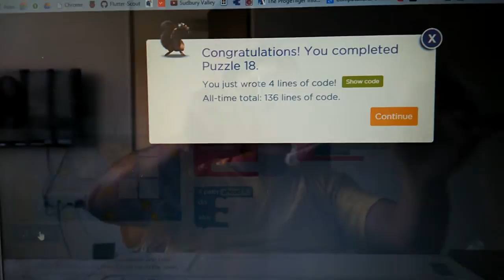Hour of Code - Level 18 - 22/4/15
Have fun learning Loops, If Else, etc